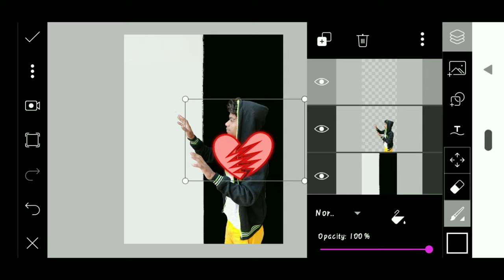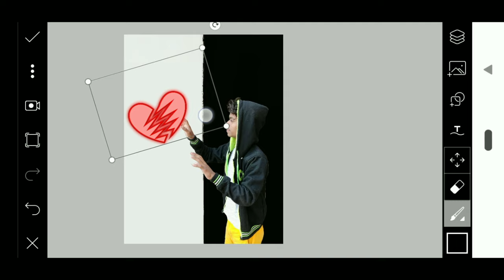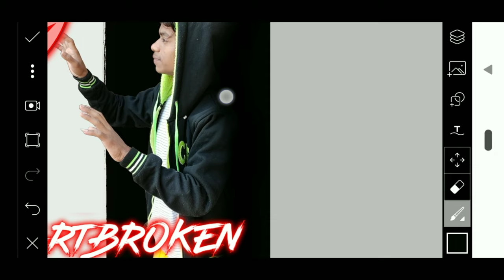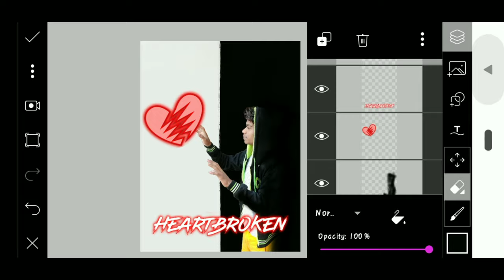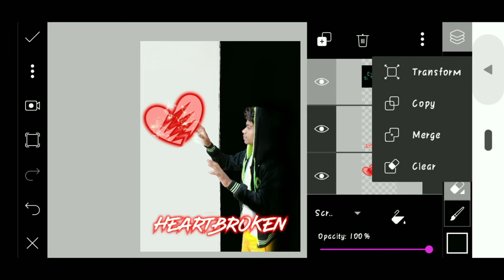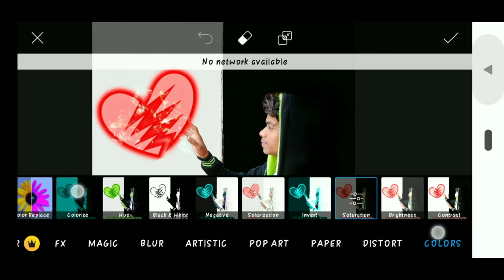PicsArt Heartbroken photo Editing || Instagram Viral Photo Editing Tutorial .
Hii